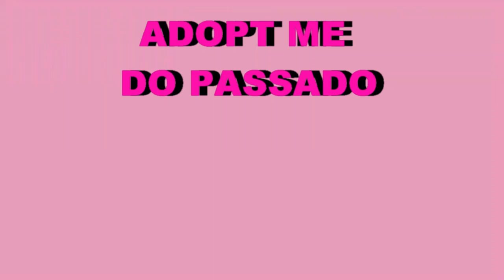TROCAS NO ADOPT ME DO PASSADO! O ALBINO BAT VALIA TUDO ISSO????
FALA GALERINHA! ESSA É A SÉRIE ADOPT ME DO PASSADO, COMO ERA NOSSO JOGO QUERIDO NAS ANTIGAS!
PARA NOVOS JOGADORES PODEREM VER COMO OS VALORES DOS PETS MUDAM MUITO RAPÍDO, E PARA OS ANTIGOS NO GAME, MATAREM A SAUDADE!
NICK DO ROBLOX: KAKRIS_MUT
MEU INSTAGRAM: FAMILIAMUT